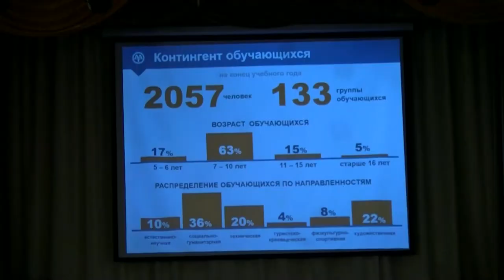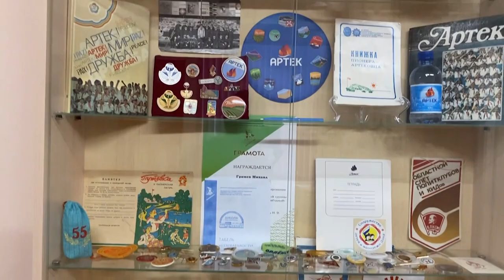На днях открытых дверей во Дворце детского творчества родители и дети познакомились с педагогами